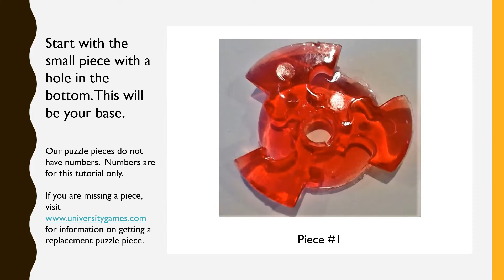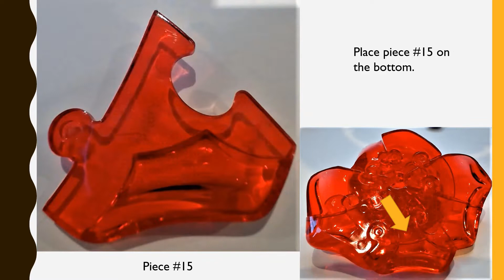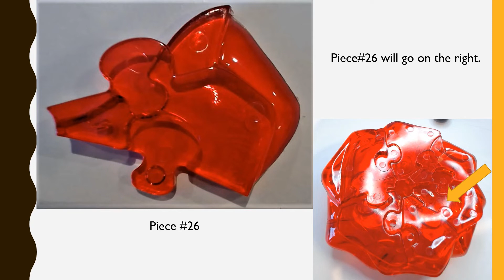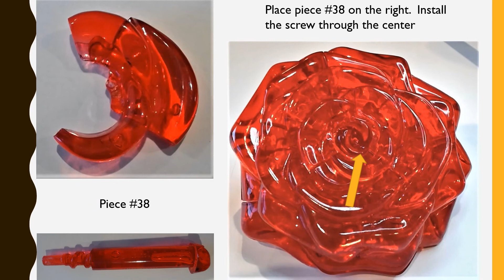Rose 3D Crystal Puzzle Tutorial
*If you love this Red Rose 3D Puzzle by Bepuzzled, you can find it here on Amazon